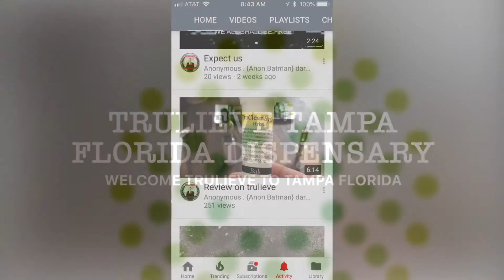Well world we are lcd Magazine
I like to give a special thanks to Anonymous Anon Batman for helping me get this off the ground it is finally a project it’s been a long time coming lizard Crew Dabba It’s been a show of mine for a wild since the crew has a medical marijuana license in the state of Florida we are now going to open up a new show and show you medical marijuana and all the stuff in the state of Florida that is legalized for medical marijuana patients only at the same time we will show you different areas of the state of Florida and different beaches at sometimes when we are out having fun we are also broadcast and have a video of just fun to do that day so I hope you like the whole new show along with my name is Mr. Green and I will be the host of the show along with a couple other guys